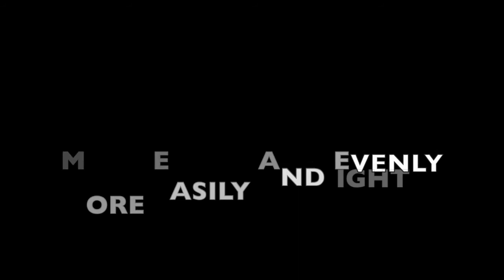Episode 1: Priming the wick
Hello Chandlers,
This is the first video of the series - "Basics of Candle making"
In this video, I will be showing you how to prim a wick.
By: VanitaChopra

Next video coming up soon!